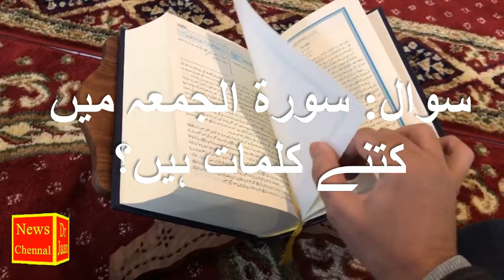sawal : surah الجمعہ mein kitney kalmaat hain ?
Home Remedies & Treatment
Senior Doctor's Experience sharing YouTube Channel
News